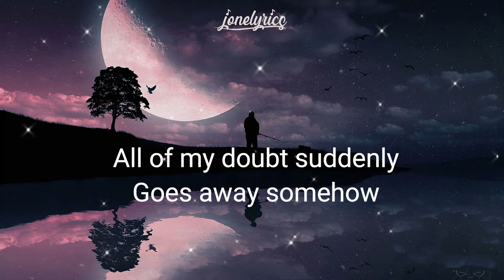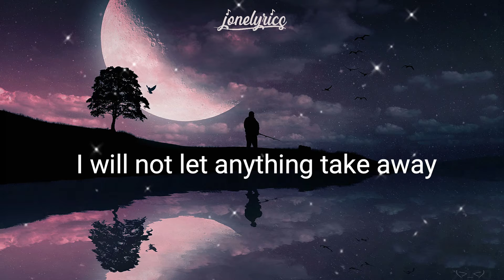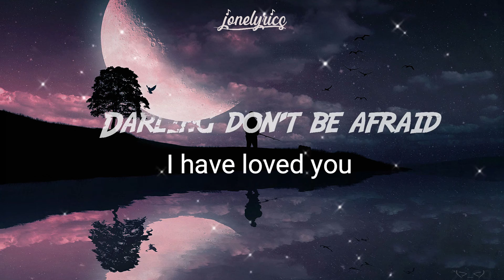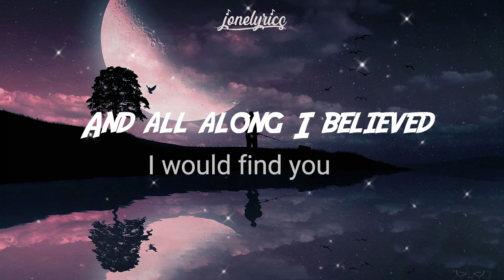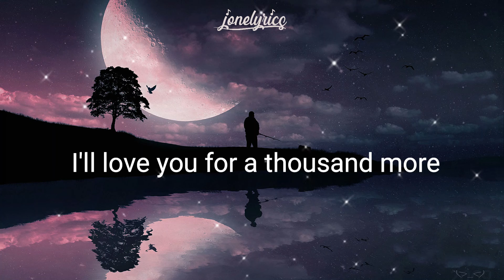A THOUSAND YEARS // Christina Perri // LYRICS